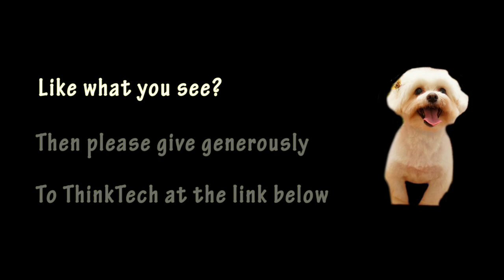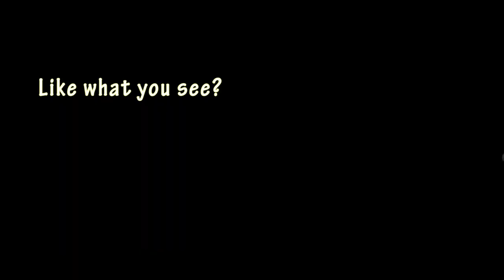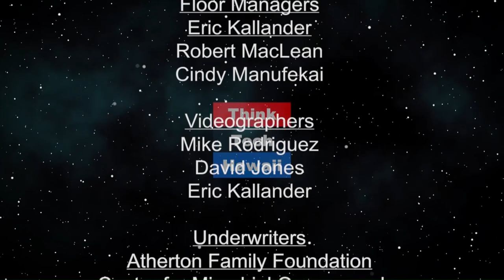Hydrogen Happenings on the Other Side of the World (Stan the Energy Man)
World Wide Hydrogen Update.  We are fortunate this week to get to talk to someone who is very knowledgeable regarding hydrogen on a global scale and from the viewpoint of many governmental and industrial leaders.  Hydrogen
has started moving aggressively forward as a vital component of the campaign for clean air and greenhouse gas reductions.  Mr. Schoentgen is
an advisor to many government and industry leaders around the world and we will tap his insight on the role hydrogen will play around the world.

The host for this episode is Stan Osserman. The guest for this episode is Raphael Schroentgen.